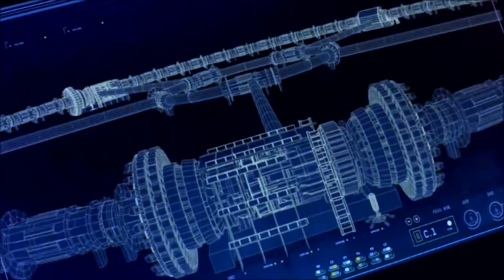The Flash ⚡TULE - Fearless pt.II (feat. Chris Linton)